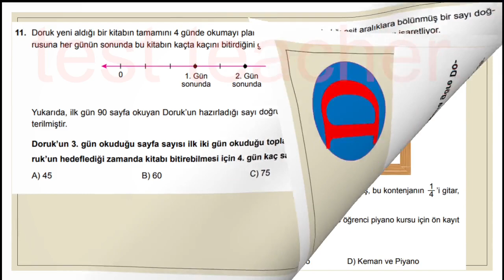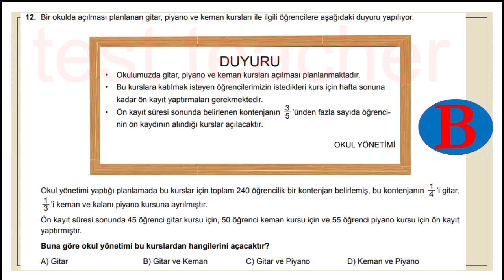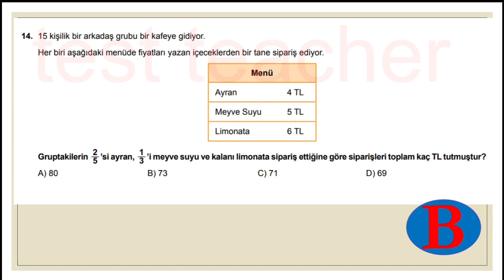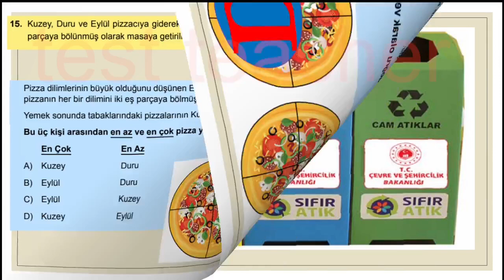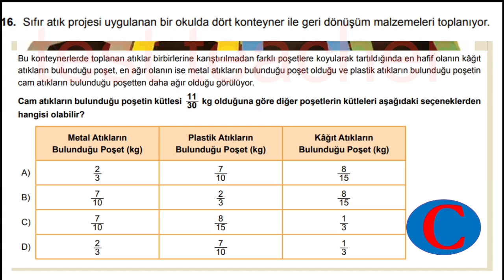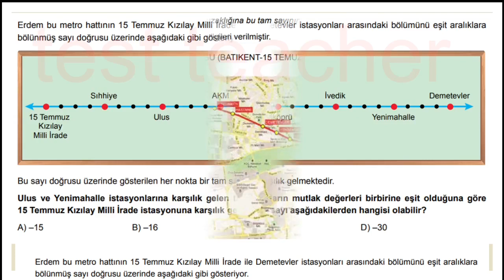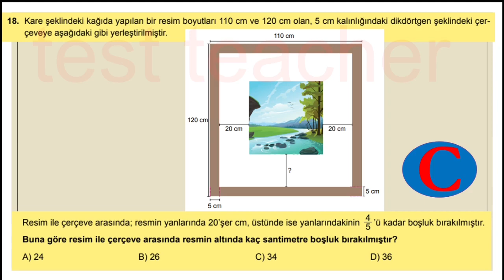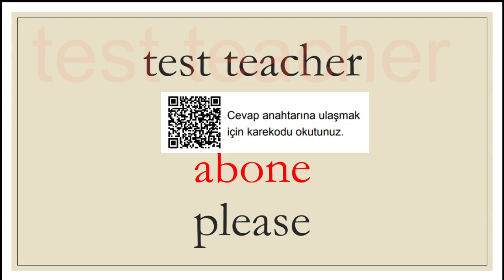#6.SINIF TAM SAYILAR KESİRLER 6.SINIF TEST ÇÖZ 10_SORU 2.VİDEO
LGS_NOKTA_ATIŞI_SORULAR ÜNİTENİN 2. VİDEOSU
#2.ÜNİTE. 10 SORU #6.SINIF MATEMATİK, ONDALIK GÖSTERİM
TEST için süre 1dk olarak ayarlandı (genel olarak) son 10 sn yanıt ekrana verildi. Henüz bitirmediysen yanıt görüldüğünde ekranı durdurmalısın.
Tek sayfalık sorularda soru tam 1dk. dır.

iki sayfalık sorular 3/2 dk , 3 sayfalık sorular 2 dk.
Devamında LİSE KANALIMA beklerim.